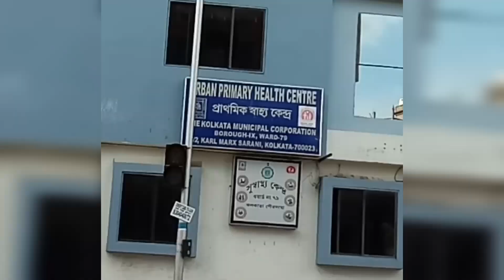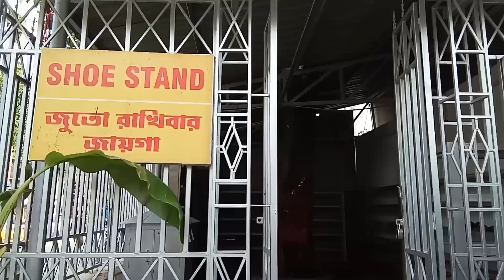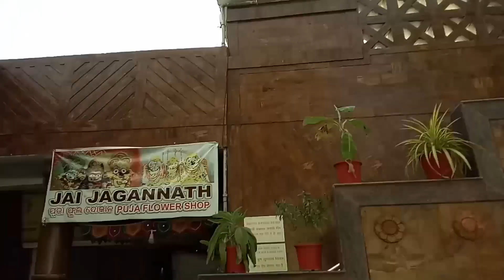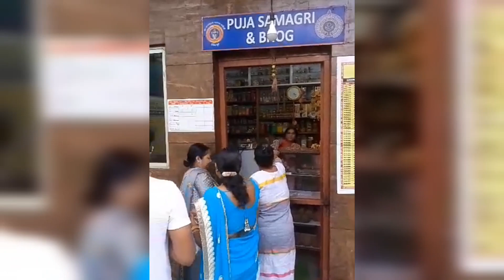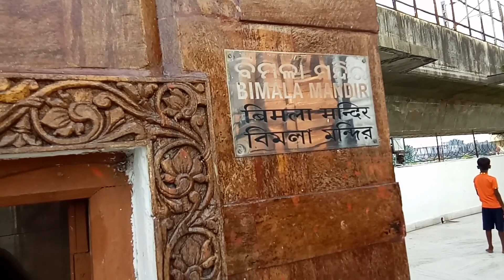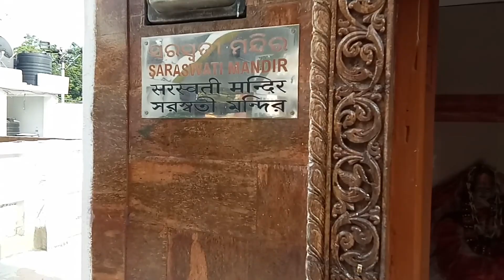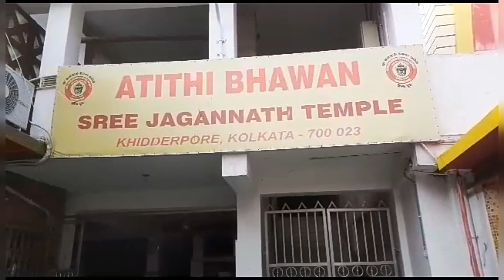Puri Jagannath Temple in kolkata |পুরীর জগন্নাথ দর্শন কলকাতায়। complete guide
purijagannadh Jagannath Temple in kolkata |পুরীর জগন্নাথ দর্শন কলকাতায়। complete guide